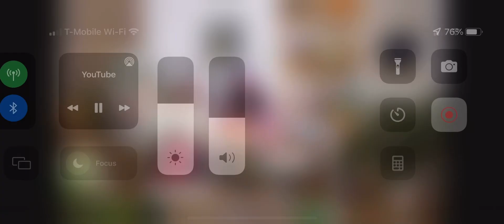Mike vs buzz